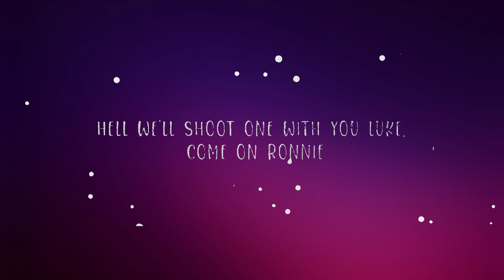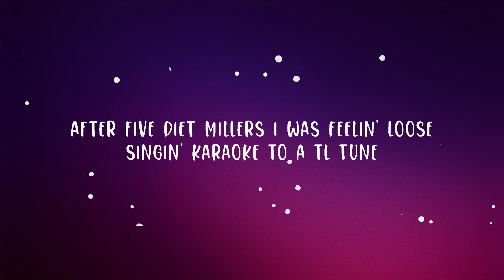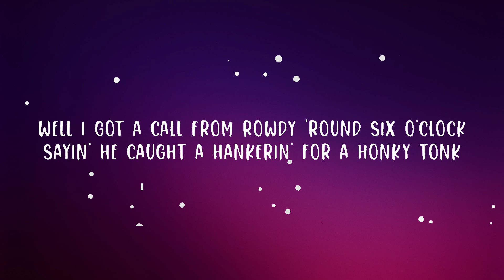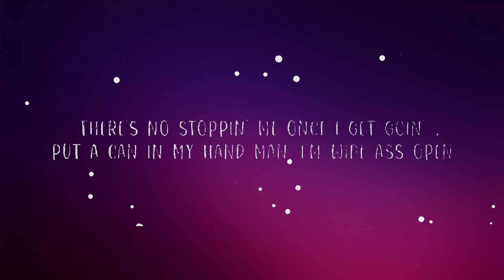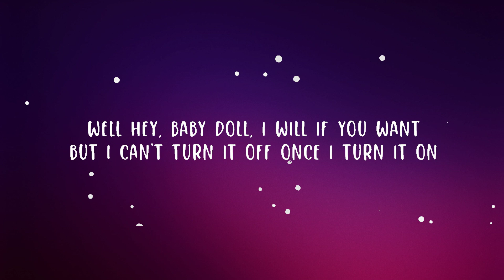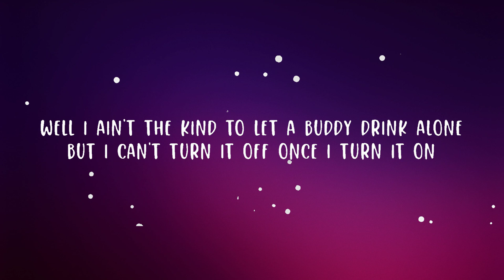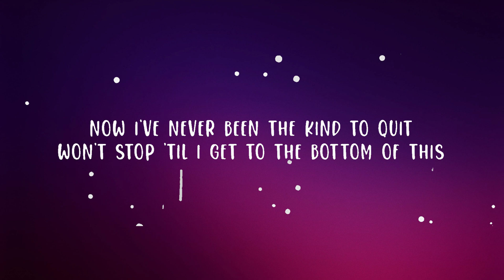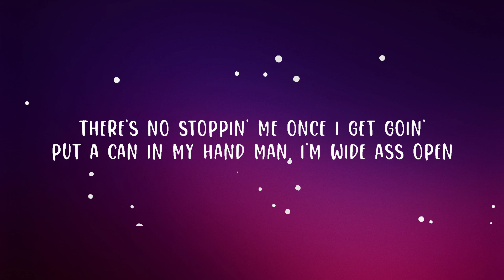Luke Combs, Brooks & Dunn - 1, 2 Many (Lyrics) | Lyrics (Official)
Luke Combs, Brooks & Dunn - 1, 2 Many
Five four three two one too many

[Verse 1: Luke Combs]
Well I got a call from Rowdy ‘round six o'clock
Sayin' he caught a hankerin’ for a honky tonk
Wants an ice cold beer and a country song
But he didn't want to stay out all night long
Well I ain't the kind to let a buddy drink alone
But I can't turn it off once I turn it on

[Chorus: Luke Combs]
There's no stoppin' me once I get goin'
Put a can in my hand, man, I'm wide ass open
The tick-tock of that clock is like a time bomb
By half past 10, I'm half past tipsy
At quarter to 12, man, I done had plenty
The countdown's on when the first beer hits me

[Verse 2: Luke Combs]
After five diet Millers, I was feelin' loose
Singin' karaoke to a TL tune
When a pretty little thing shot me a wink
She said, "Hey cowboy, could you buy us a drink?"
Well hey, baby doll, I will if you want

[Chorus: Luke Combs]
C'mon boys

[Bridge: Luke Combs]
Now I've never been the kind to quit
Won't stop 'til I get to the bottom of this
And the night's still young
So whatcha say we shotgun one?
(Hell we'll shoot one with you Luke, come on Ronnie)

[Chorus: Brooks & Dunn, Luke Combs]
There's no stoppin' me once I get to goin'
Yeah about half past 10, I'm half past tipsy
The countdown's on when the first beer hit me
Yeah, five, four, three, two, one too many